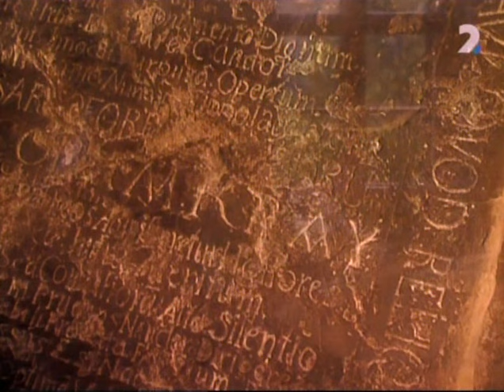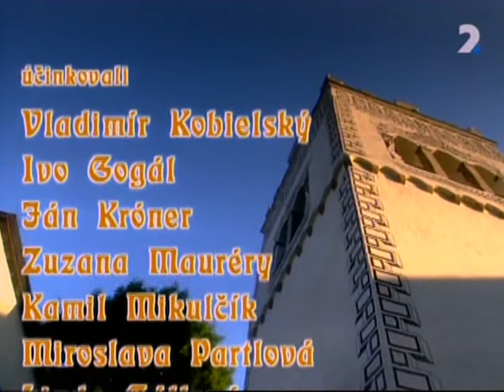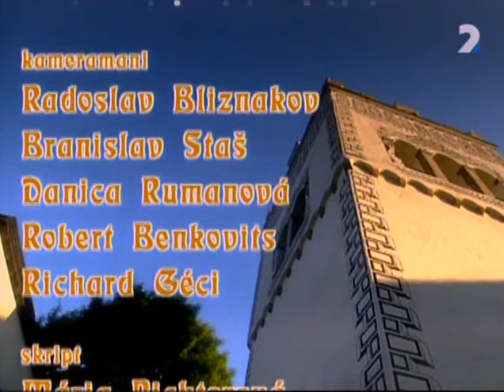Za mestskými múrmi Čierna pani